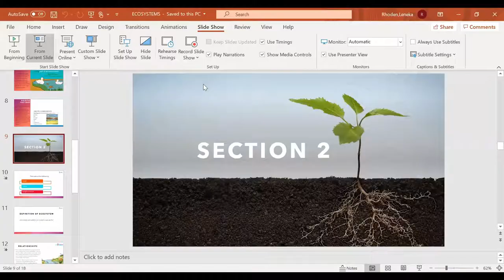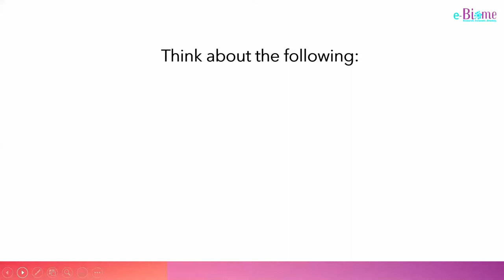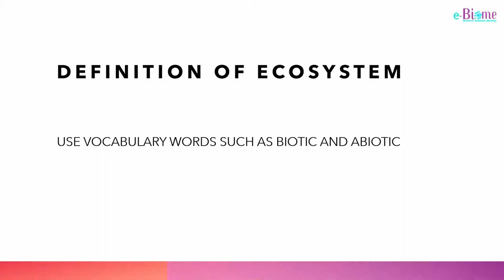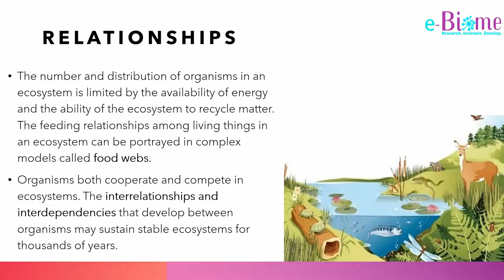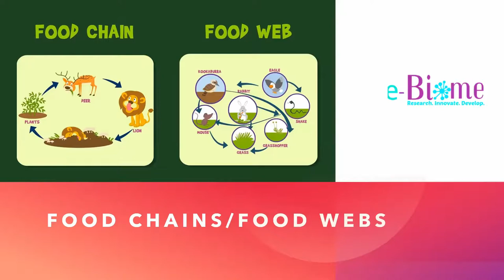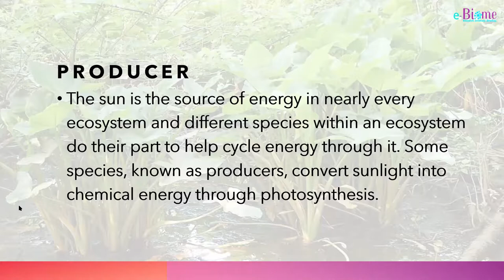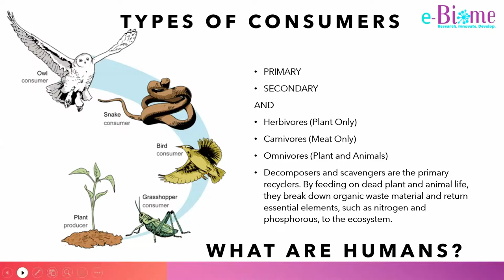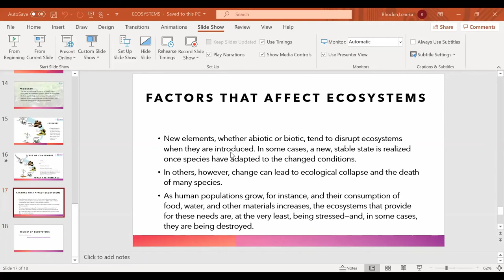ECOSYSTEMS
Ecosystems lecture delivered by Camp Director, Ms. Leneka Rhoden.

Embark on a mesmerizing journey into the heart of ecosystems, where life flourishes in harmony with the environment. In this captivating video, we delve into the intricate interconnectedness of living organisms and their surroundings, unveiling the delicate balance that sustains life on Earth.

From lush forests to expansive oceans, ecosystems come in a myriad of forms, each with its own unique characteristics and biodiversity. Join us as we explore the diverse habitats, species interactions, and ecological processes that shape ecosystems around the globe.

Discover the vital roles played by producers, consumers, and decomposers in energy flow and nutrient cycling, and learn how human activities are impacting ecosystems on a global scale. Through stunning visuals, expert commentary, and real-world examples, this video sheds light on the importance of conservation and stewardship in preserving the health and resilience of ecosystems for future generations.

Whether you're a nature enthusiast, student, or curious observer, "Exploring Ecosystems: Nature's Intricate Web of Life" offers a captivating glimpse into the wonders of the natural world. Join us on this enlightening adventure as we unravel the mysteries of ecosystems and celebrate the beauty and complexity of life on Earth.

Skip to 05:15 for official start. We apologize for the long wait.

We offer activities specific to two age groups:
9-12 (Wetlands)
13-17 (Tropical Forests)

The camp has three (3) major focus areas:
EcoDiscovery
Introducing students to various ecosystems that exist and key characteristics of each. Virtual labs to take students on a journey exploring biodiversity on land and underwater.
 MathDoc
Creatively engaging students in the world of Mathematics. From the basic to the advanced level, students will be prepared to conquer math and engineering principles.
TechWiz
From coding to building technology, students will experience high-level exposure to the nuances of technology.

Students will be exposed to areas such as:
-Zoology
-Botany
-Electronics/Robotics
-Biochemistry
-Microbiology
-Environmental Sustainability

Other Key Activities of the Camp include:
-STEM Career Symposium
-Vision Boarding Workshops
-Virtual Labs offering practical exposure